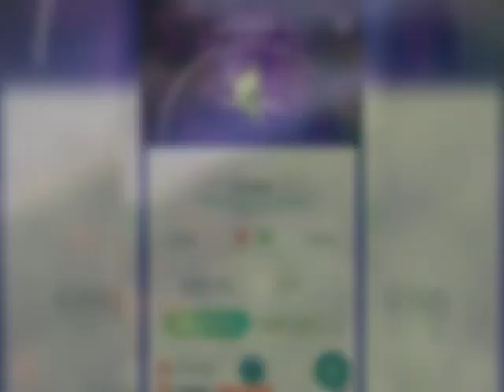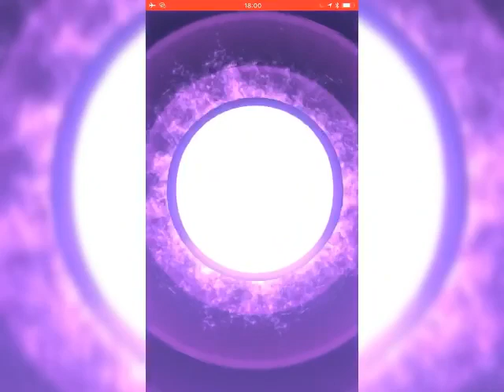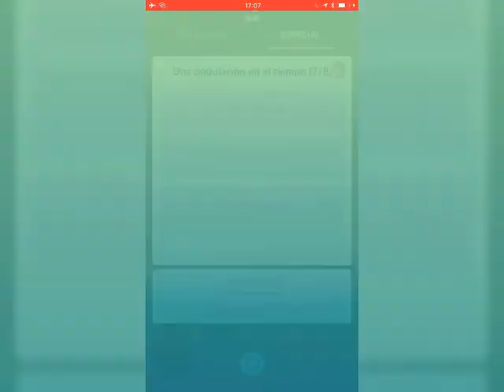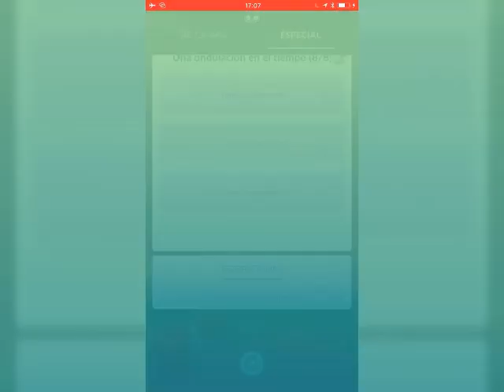pokemonGO explica ( tarde ) la historia del pokemon mitico MELTAN: HYPE TOTAL!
Luego de haber pasado la novedad, un poco tarde como es costumbre, explicaron lo que ya se sabia y subieron un video de un dialogo entre el profesor Willo y Oak.